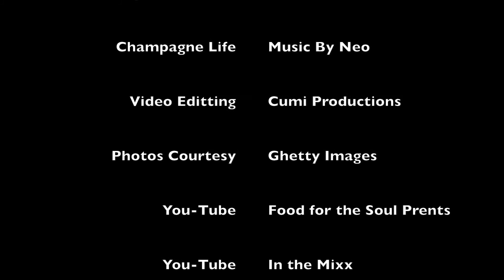Jess Hilarious In the Mixx with Kassha Brown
Angel Brinks Red Carpet Fashion Show. In the Mixx with Kassha Brown and Jess Hilarious